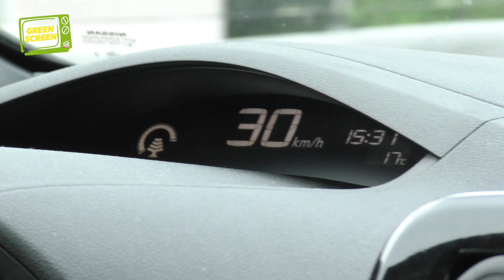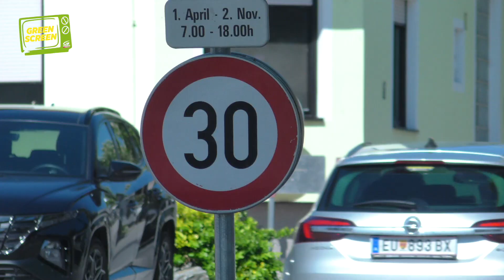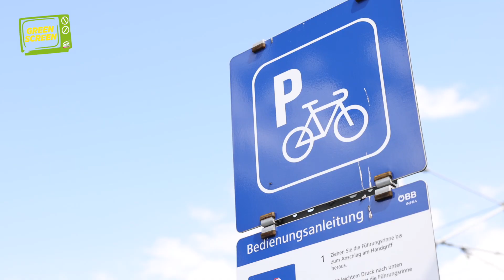Tempo 30 im Ortsgebiet: Sicherheit für alle | Green Screen ep.97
Wer im Auto sitzt und 30 fährt, kommt sich vor wie eine Schnecke. Für alle am Fahrrad hingegen, sind Überholmanöver in einer 50er Zone bedrohlich. Damit das Rad zum gleichwertigen Verkehrsmittel wird, muss man runter vom Gas.